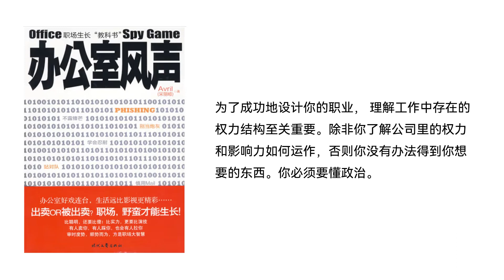【听书】【有声书】 职场小说 | 办公室风声 | 05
【内容简介】
都说职场是染缸，而酒店这个职场就是染缸中的极品：部门众多，员工众多，又环环相扣，接触的客人也是形色各异，要想在这个大职场中脱颖而出，谈何容易？
步入职场，年轻的心、多彩的梦想、幼稚的行为、脆弱的承受能力，都在这里磨练。火红的激情、橙色的友情、黄色的危情、绿色的成长、青色的烦恼、蓝色的忧郁、紫色的魅惑、灰色的迷离、黑色的漩涡，最终都会回到白色的起点。不管你愿不愿意，色彩都在变化，要想成为精英，颜色会是怎样的？染缸五颜六色，看上去很美，可掉进去的人很少有染得均匀好看的。经意不经意间，就会陆离斑驳，再去找本色已经很难。沾染了诸多颜色，没法调和的时候，又该怎样？
同事只是一段时间的同事，大多是来了又去，真正与自己一起成长的是难得的？当一起回归纯白的时候，才发现——工作只是一个过程，而不是结果，结果固然重要，路上的风景也很重要，边走边看，才是工作。才是成长！